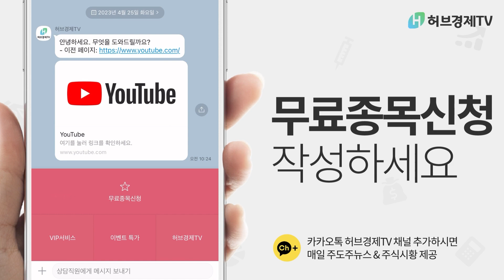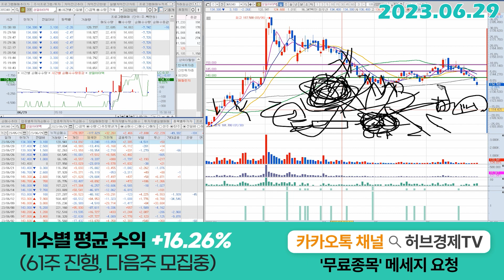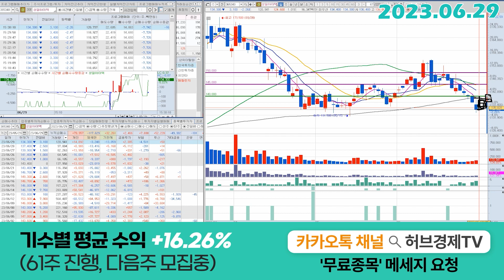성일하이텍(365340) - 아마 대부분 한번은 확인하려고 할겁니다.